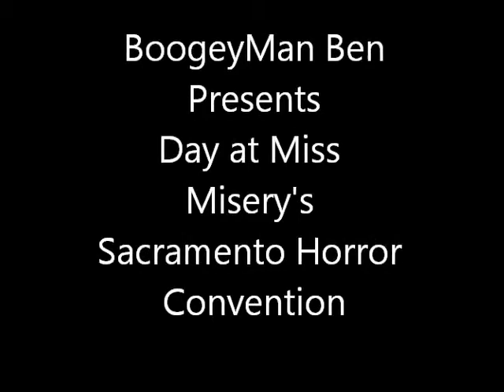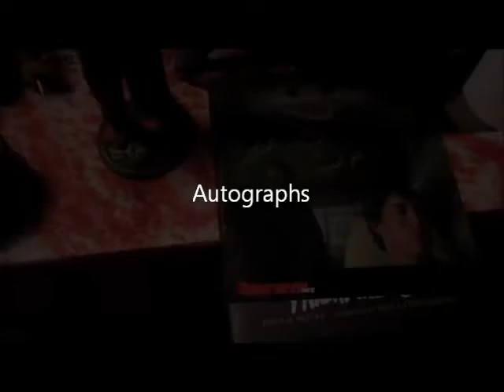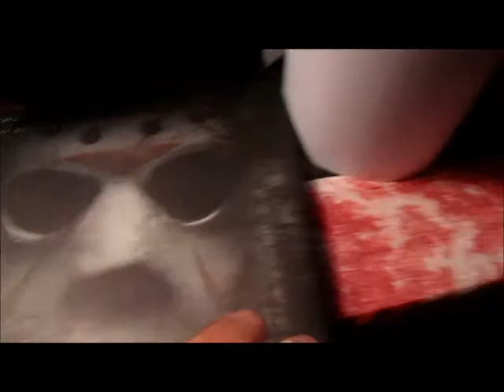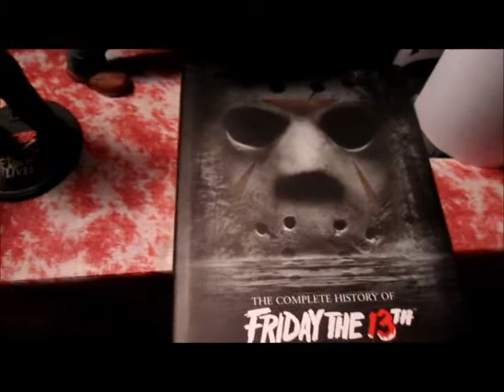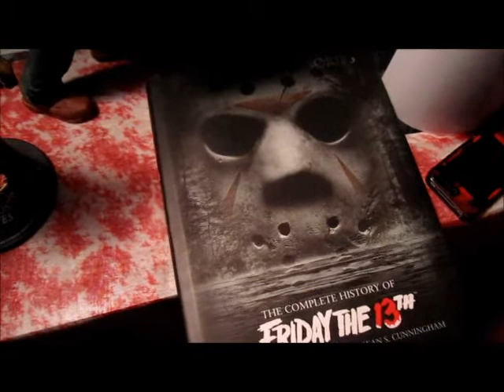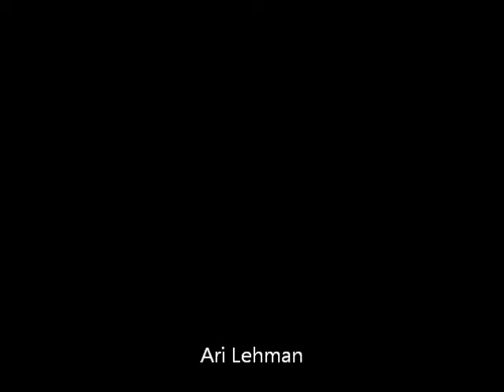Miss Misey "Sacramento Horror Convention"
The highlights from my day at the Sacramento Horror convention where I met several icons from Friday the 13th